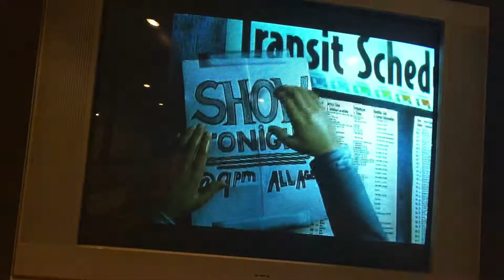We Are The Nightmare Drums 85% 4.5S 164k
I wanted to finish off Andromeda full artist GS last night, and I did, so once that was done I was mostly just fucking around. Ended up being a pretty decent run though.